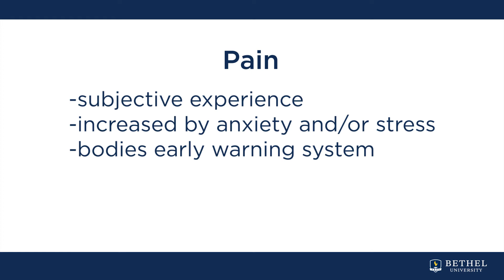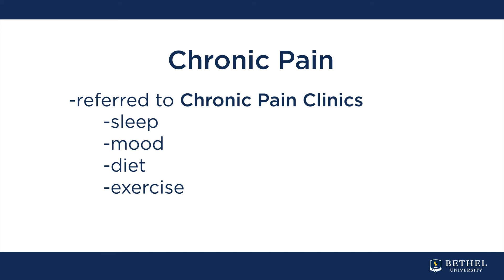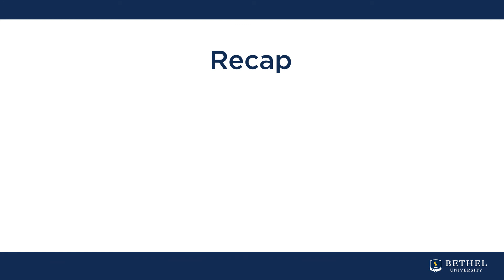What is the Connection between Pain, Stress and Inflammation?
By Denise Post, DNP, APRN, CNP, BCB, Associate Professor of Nursing
(2020, March 30) Overview of the interaction between stress, pain and inflammation. Differences between acute and chronic pain are discussed. The role that lifestyle plays in terms of inflammation in relationship to sleep and diet are described.

NURS325 Pathophysiology
Medicine and Health Sciences
CAPS (College of Adult and Professional Studies)
Post-Baccalaureate Nursing (B.S.N.)